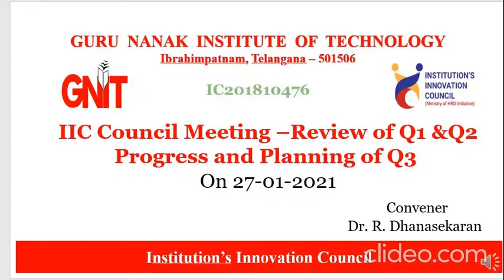Guru Nanak Institute of Technology- Hyderabad, Telangana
IIC Council Meeting held preview of Q2 and planning Q3